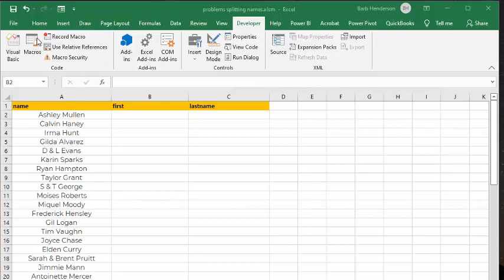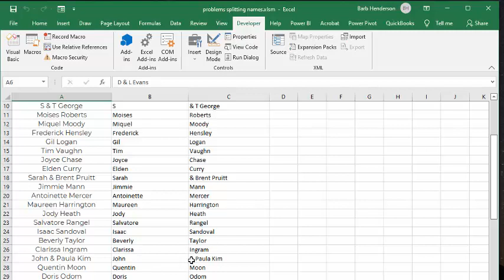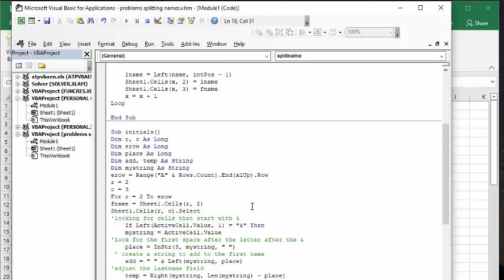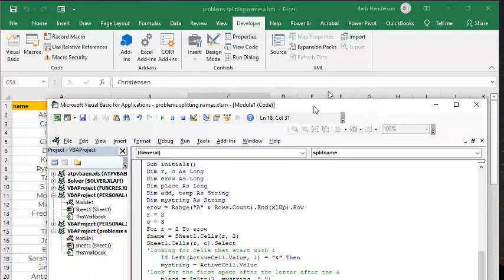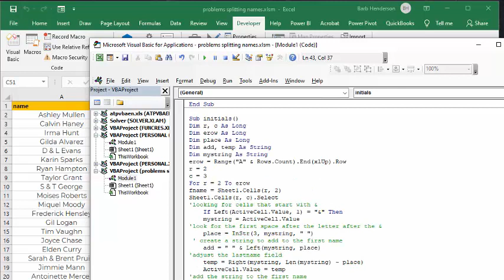Solve problems with splitting names in Excel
Solve problems with splitting names in Excel.  Works for "&" between initials or between first names.
All my courses include online support and a user manual
Let me teach you the VBA that I have learn in my five years of consulting

easyexcelanswers

All templates, with code, are available for purchase for $50 USD

code
Sub splitname()

Dim name As String
Dim fname As String
Dim lname As String
Dim intoPos As Integer
Dim x As Integer

Worksheets("sheet1").Select
x = 2

Do While Cells(x, 1) (does not equal)""
    name = Sheet1.Cells(x, 1)
    intPos = InStr(name, " ") ' find the comma
    fname = Mid(name, intPos + 1) 'allow for comma and a space

    lname = Left(name, intPos - 1)
    Sheet1.Cells(x, 2) = lname
    Sheet1.Cells(x, 3) = fname
    x = x + 1
Loop

End Sub

Sub initials()
Dim r, c As Long
Dim erow As Long
Dim place As Long
Dim add, temp As String
Dim mystring As String
erow = Range("A" & Rows.Count).End(xlUp).Row
r = 2
c = 3
For r = 2 To erow
fname = Sheet1.Cells(r, 2)
Sheet1.Cells(r, c).Select
'looking for cells that start with &
    If Left(ActiveCell.Value, 1) = "&" Then
    mystring = ActiveCell.Value
'look for the first space after the letter after the &
    place = InStr(3, mystring, " ")
 ' create a string to add to the first name
    add = " " & Left(mystring, place)
'adjust the lastname field
    temp = Right(mystring, Len(mystring) - place)
    ActiveCell.Value = temp
'add the string to the first name
    fname = fname & add
'assign the new first name to the fist name field
    Sheet1.Cells(r, 2) = fname
    End If

Next r

End Sub